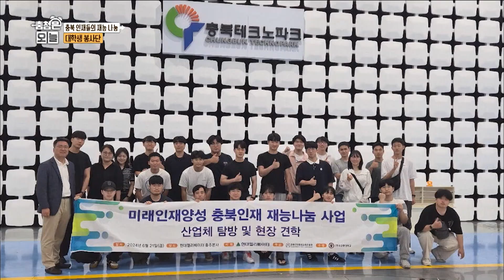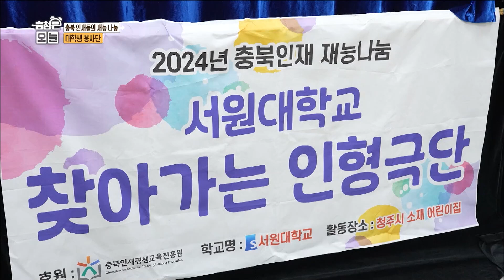[대세남 인력사무소] 수해현장, 마음을 나눠요 – 공주 새마을회 / KBS대전 20240724 방송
무더운 여름, 어르신들의 건강보양을 위해 공주시 신풍면에서는 20개 리의 마을회관에서 초복 잔치를 연다! 공주시새마을회 활동의 일환인 이번 잔치는 마을부녀회에서 주도해 아침부터 정성들여 삼계탕을 준비한다고 하는데... 리포터와 함께 그 현장을 만나본다.

충북의 지역민들에게 재능기부를 하기 위해 똘똘 뭉친 청년들이 있다. 바로 도내 대학생들. 팀별로 전공을 살려 집수리 봉사활동과 인형극 공연 등을 펼치는 이들은 충북인재평생교육진흥원과 함께 하는 지역민들을 위한 재능기부 프로젝트의 구성원들이다. 때마침 서원대학교 아동복지학과 학생들이 청주의 한 어린이집을 찾아 인형극 공연을 펼칠 예정이라는데… 무대에 서기 전 맹연습은 물론, 소품까지 직접 만들며 만반의 준비가 한창! 우리 이웃들에게 재능을 베풀며 사랑과 나눔을 실천하는 대학생들의 뜻 깊은 활동… 함께 만나보자.